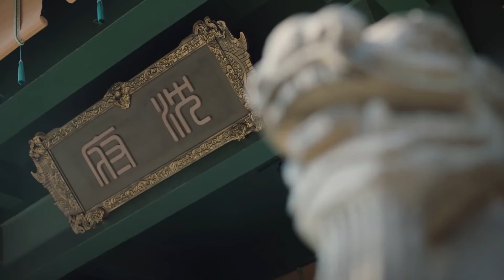滅門之仇？無情女俠驪歌聯合奸臣陸遠刺殺彭城王，誰料王爺竟是在設計蟄伏？｜錦繡南歌/The Song of Glory/古裝/愛情/權謀/李沁/秦昊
▶ 《錦繡南歌》由#李沁、秦昊、蘆展翔 、戚跡、谷嘉誠主演的古裝言情權謀劇。講述劉宋元嘉年間，天下積弊積弱，監政劉義康羽翼未豐，暗中蟄伏。俠女驪歌借太妃壽宴獻舞，借機刺殺劉義康，卻成為劉義康和奸佞陸遠爭奪的棋子。陰差陽錯之間，驪歌成為沈家將門嫡女，並與劉義康聯姻。